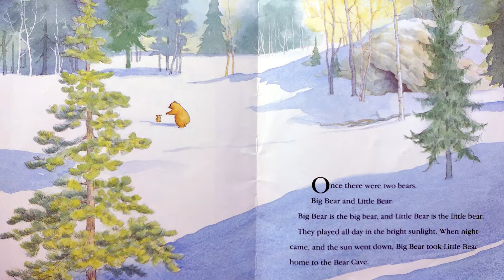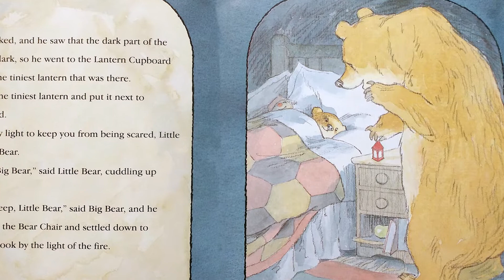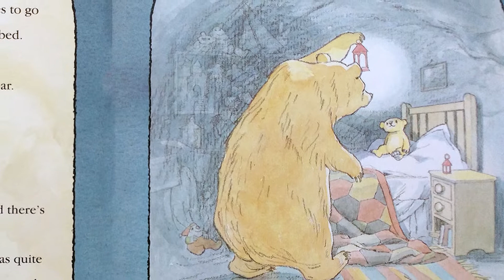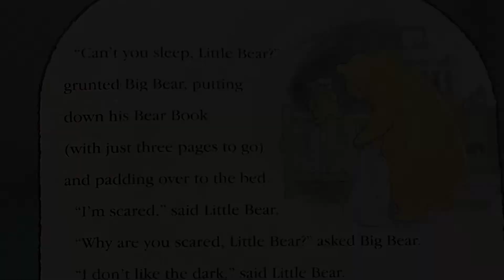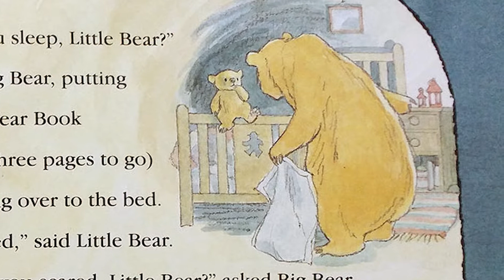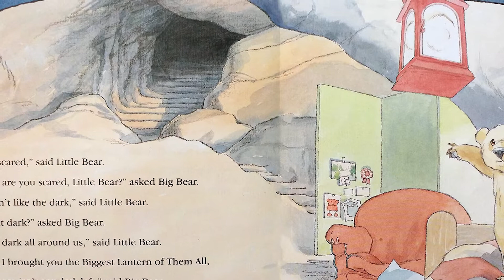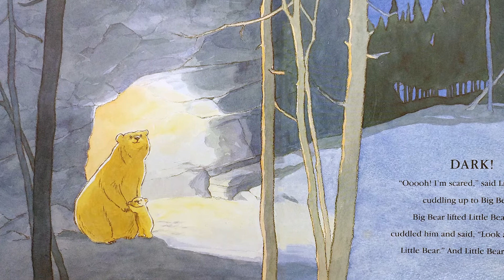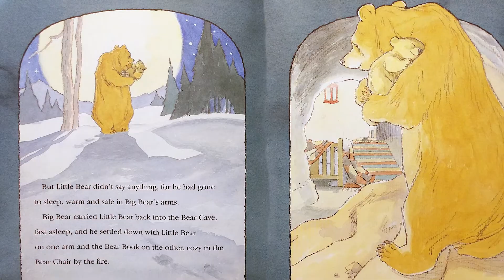Ms Abby's VPK 3.30.20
Back again for another week! There might even be a surprise guest AGAIN! Also, we read a wonderful book called "Can't You Sleep Little Bear?" by Martin Waddell
This would be a great book to have in your personal collection!